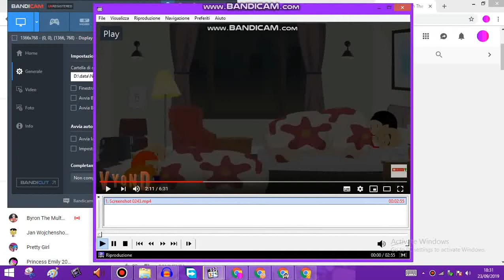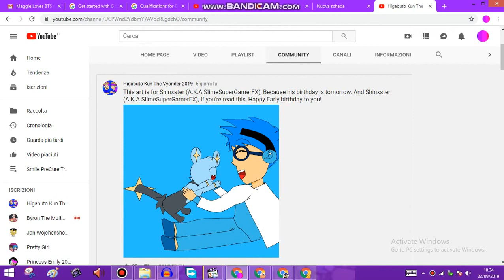A song for Elena Nitu!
Enjoy! I hope she feels happy!